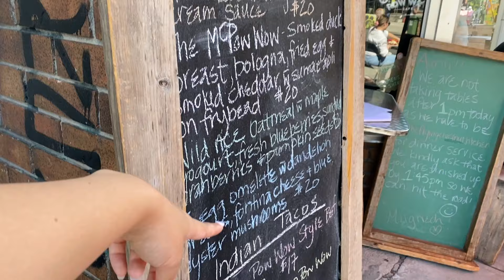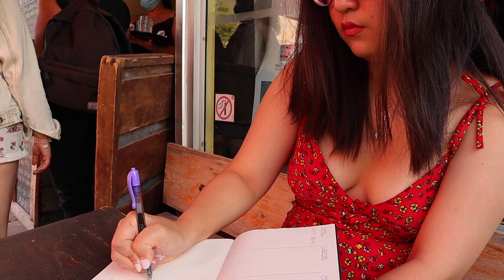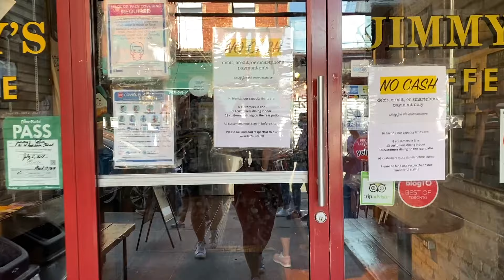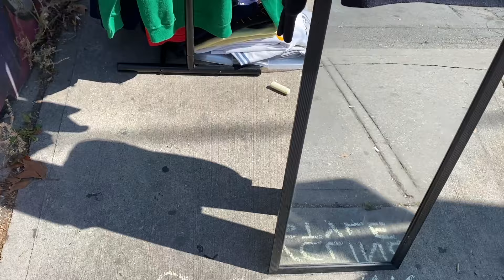TORONTO WEEKEND VLOG: thrift with me + cafe hopping + brunch | Affordable Vintage Haul!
Come thrifting + cafe hopping with me in downtown Toronto!! This was honestly a super unexpectedly productive day which is truly THE BEST day!! I first went over to Kensington Market to get some brunch at Pow Wow cafe (before yall come for anyone.. it is in fact native American owned so don't worry, no appropriating here!!) It was soooo freaking delicious guys... you need to come here for their tacos!! Then I came across the cutest coffee shops - first jimmy's coffee 12/10 would recommend, not just cause their coffee was soooo good but also cause the servers were so sweet! I also bumped into this amazing thrift store / resell store called @recyclinginstyle on IG, their prices were SOOOO AFFORDABLE!! Literally $40 for the cutest oversized vintage sweatshirt! Love it!! Kensington market has soo many cute thrift stores and pop-up so definitely check all of them out and support the small businesses! After our little trip at kensington, I went over to T&T at college street, thank god they finally opened one in downtown Toronto - I've been waiting years!!! It's gna be my go-to grocery store from now on! At night I went to a cute little cafe called cafe landwer and the food was immaculate!! I would also highly recommend this spot yall!!

I hope you guys enjoyed this vlog and thank you for sticking around with me, I appreciate you! I hope I can bring a drop of serotonin (sarahtonin) into your life with my weekly vlogs! ILY BYEEEEE